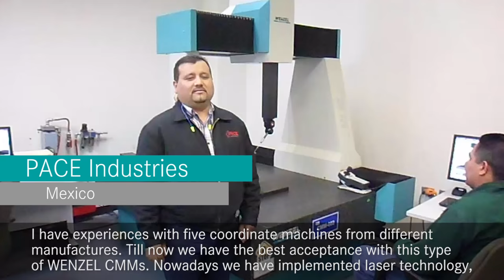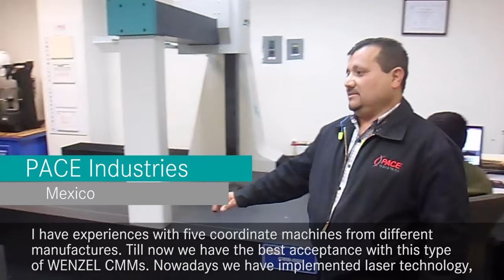WENZEL Customer Testimonials – Part 3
WENZEL customers talk about their experience with WENZEL Metrology Solutions and Services.